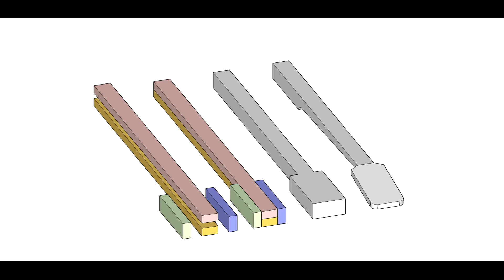The Guitar Head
Don't know if I thought of something new, or if everybody knew it already and just didn't tell me.